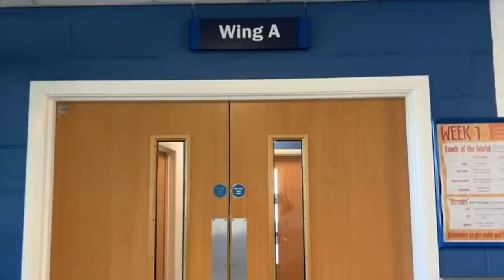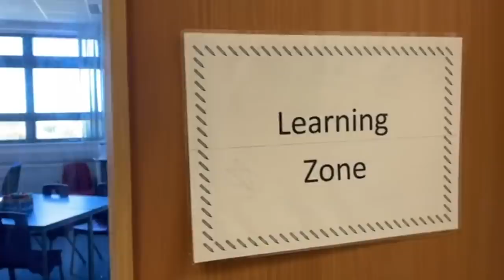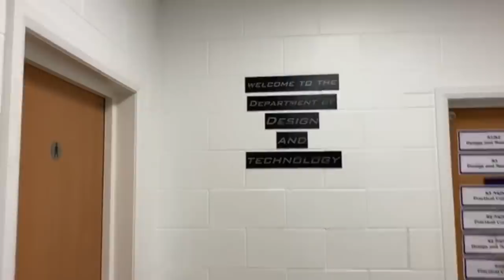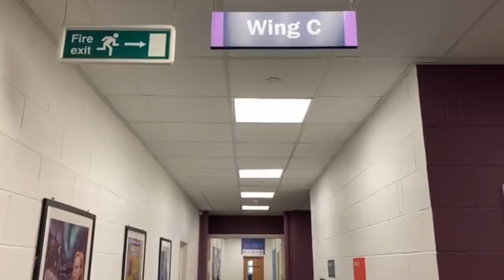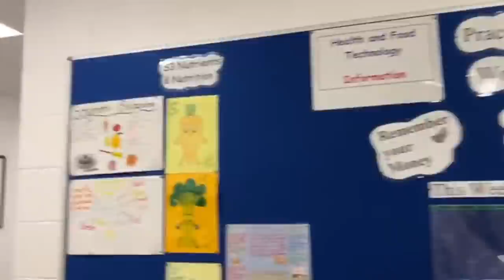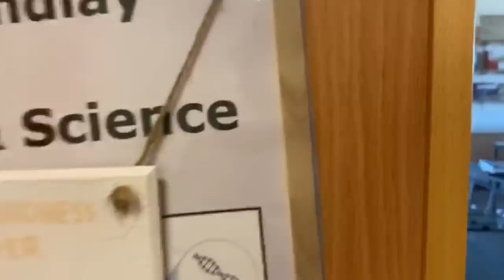P7 to SASB: Welcome Tour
Take a virtual tour with Mr Slowey through St Andrew's and St Bride's, meeting some staff on the way.